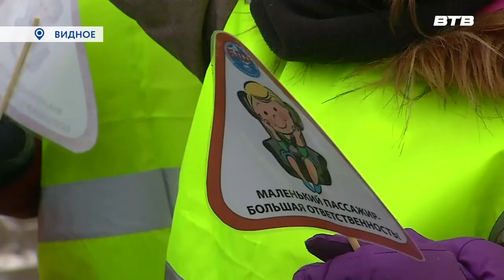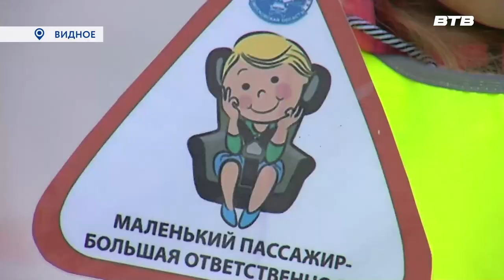БОЛЬШАЯ ОТВЕТСТВЕННОСТЬ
Сотрудники ГИБДД провели очередной профилактический рейд «Маленький пассажир –большая ответственность». В ходе мероприятия инспекторы напомнили родителям об использования удерживающих устройств при перевозке детей в автомобиле.